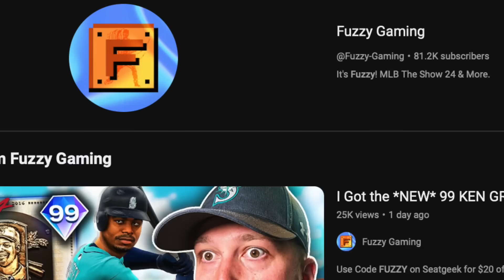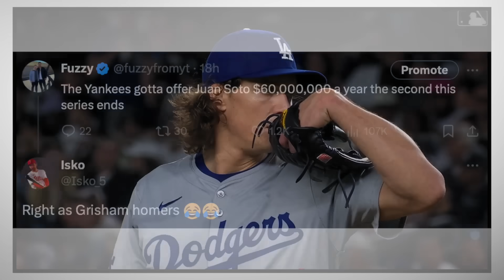Aaron Judge UPSET At His Own Fans!? Adley Rutschman Making History, Braves Falling (MLB Recap)